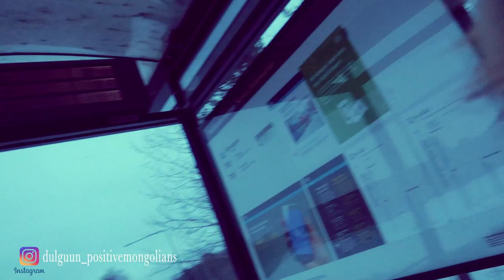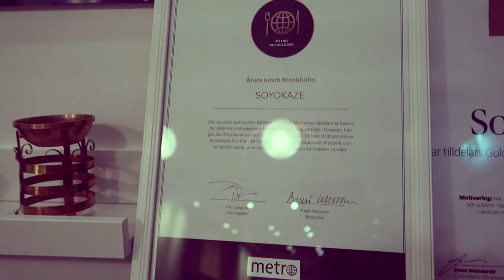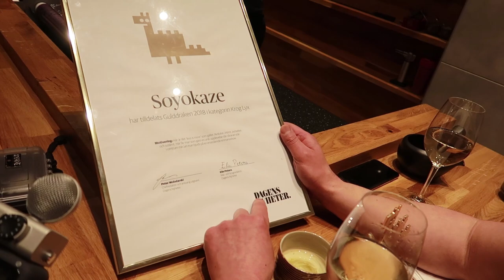Дѳлгѳѳн Оймсоо кирмаалж явдаг/влог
Tuvshuu Dulguun vlog #023

Canon PowerShot G7 X Mark II
Canon EOS 7D Mark II
Zoom H5
GoPro HERO4 Silver

Бидэнтэй холбогдох бол